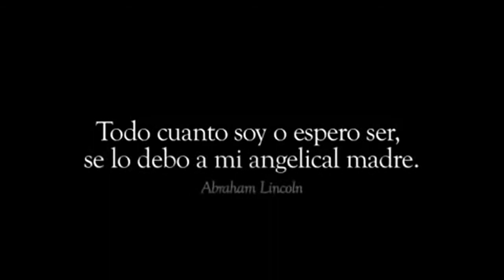¡Feliz día de las madres, mamá!~1